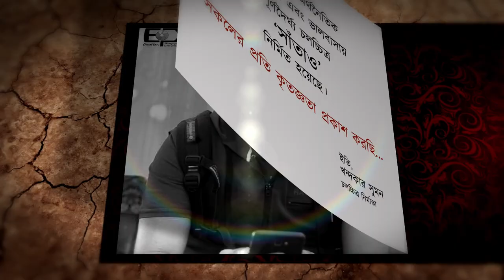যাদের সহযোগিতায় 'সাঁতাও'-এর পথ চলা শুরু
––– Music Credit –––
Flute Player: Bhuwan Dhakal
Original music by Hari Bhusal